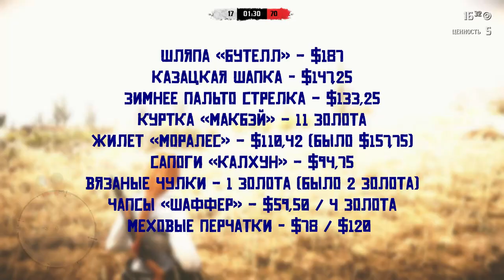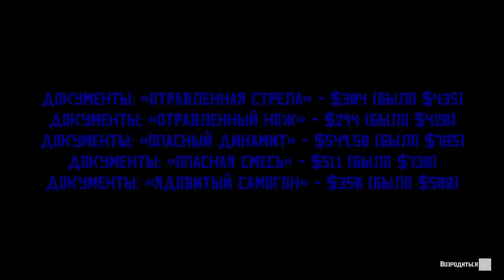02.03 Новости РДР2 онлайн | Коллекционер в деле (Перезалив)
Alex Kotov
Morc-4
Gothic_Hard
Малиновая Вафелька

02.03 Новости РДР2 онлайн | Коллекционер в деле (Перезалив)